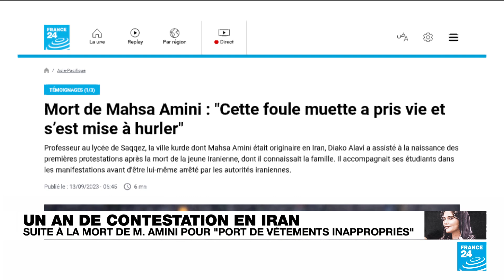Un an après la mort de Mahsa Amini : témoignages d'Iraniens contraints de fuir • FRANCE 24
La mort de Mahsa Amini, le 16 septembre 2022, a éveillé une colère latente. La répression des manifestations antipouvoir qui a suivi ce drame a poussé de nombreux Iraniens à prendre la route de l’exil. Pour France 24, plusieurs d'entre eux ont accepté de revenir sur le jour où leur vie a basculé.